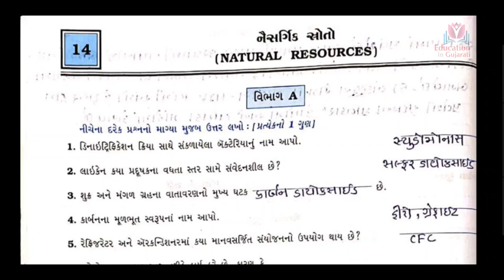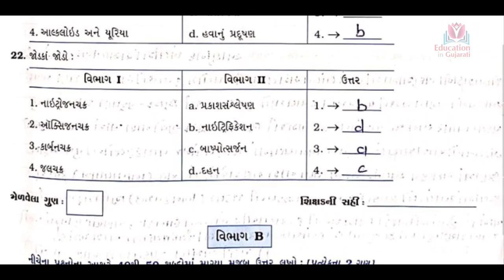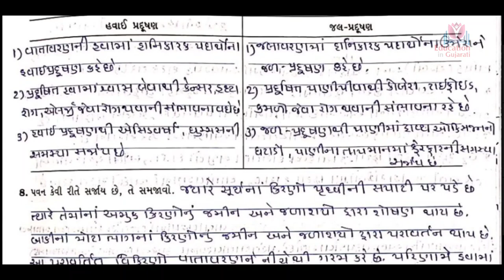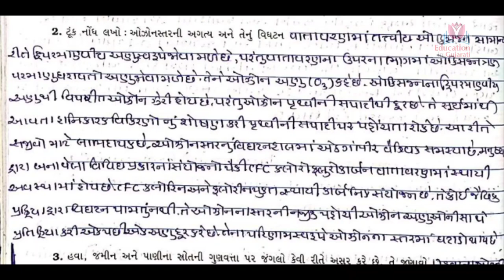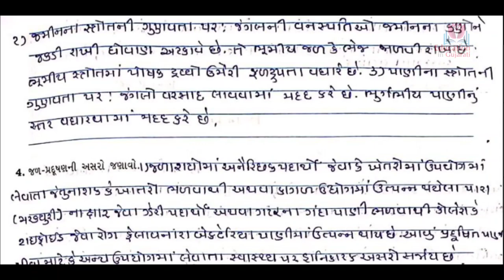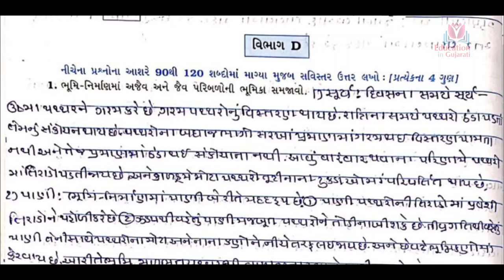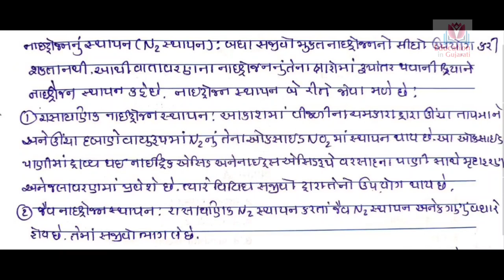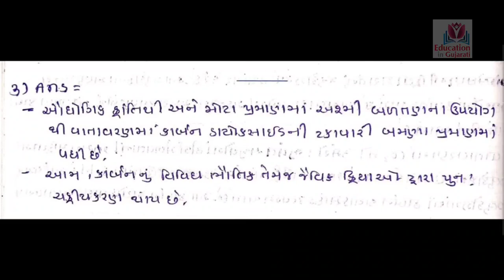std 9 science chapter 14|std 9 science chapter 14 question answer | નૈસર્ગિક સ્ત્રોતો